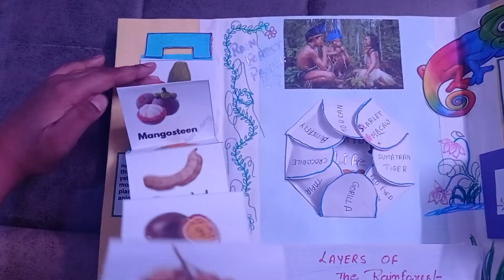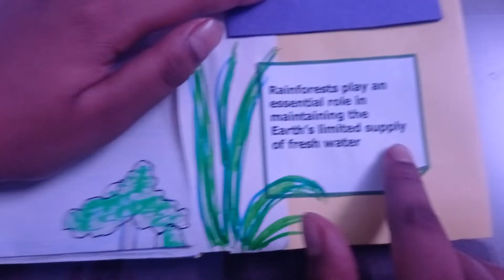rain forest lapbook idea 📖